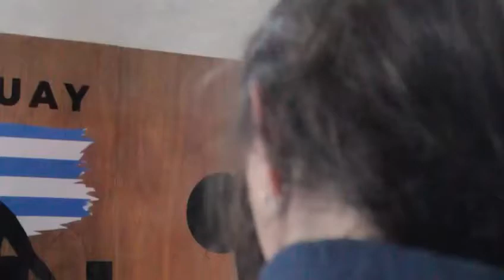Workshop Gymnastics - Hand Stand - Julio 2021